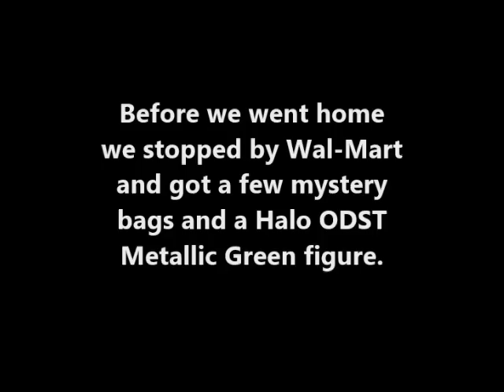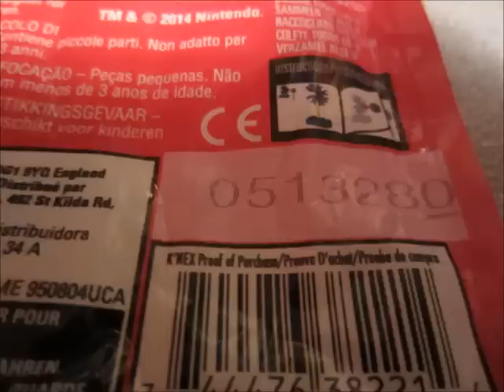Mario K'NEX & Halo Mega Bloks Mystery bags + A Story